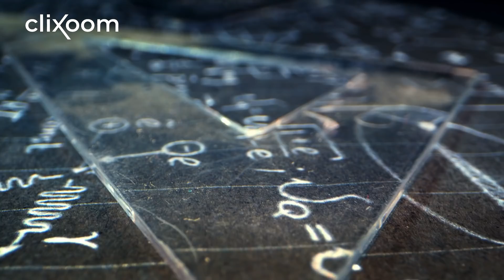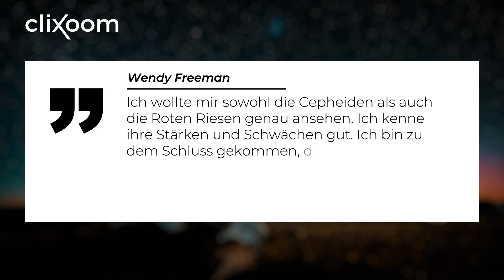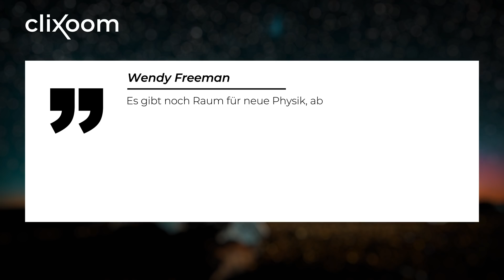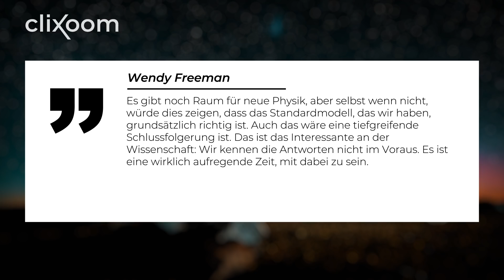Endet die Hubblekrise jetzt? Brauchen wir doch (k)eine neue Physik?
Kommt nun der Umbruch der Kosmologie? Kann die Expansion unseres Universums konsistent erklärt werden? Bisher gibt es zahlreiche verschiedene Werte für die Hubble Konstante, die die Ausdehnung des Weltraums eigentlich exakt beziffern kann. Aber sie ist halt nicht exakt. Jenachdem, wie sie gemessen wird, gibt es unterschiedliche Ergebnisse. Jetzt gibt es neue Erkenntnisse zur der mysteriösen Diskrepanz… Brauchen wir also doch keine neue Physik?

Quellen:
Thumbnail: NASA's Goddard Space Flight Center/CI Lab